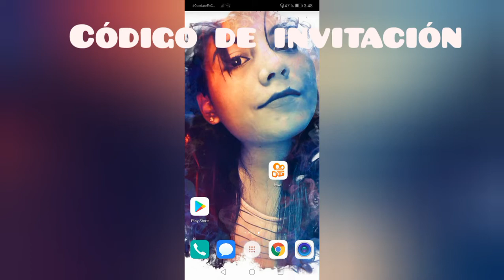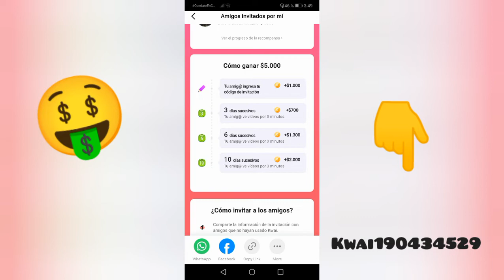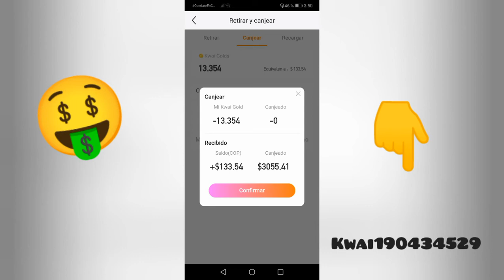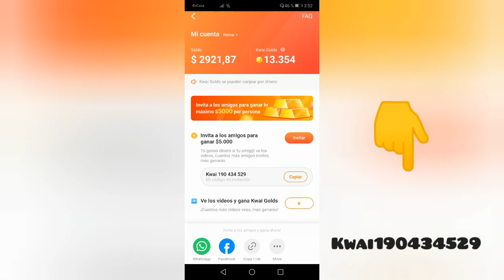CÓMO GANAR DINERO EN KWAI - 🤑🤑 MUY FÁCIL Y SEGURO.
Aquí te enseño como ganar dinero por medio de la app Kawai.

Dale clik a éste enlace para abrir tu app

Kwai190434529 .